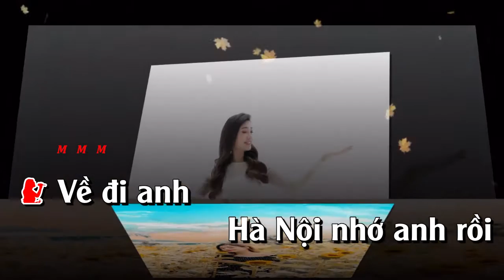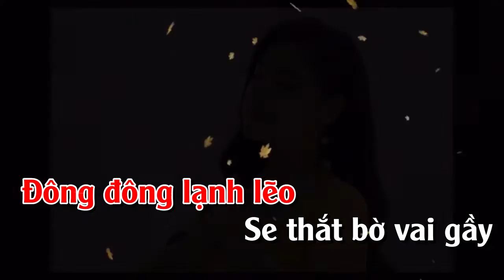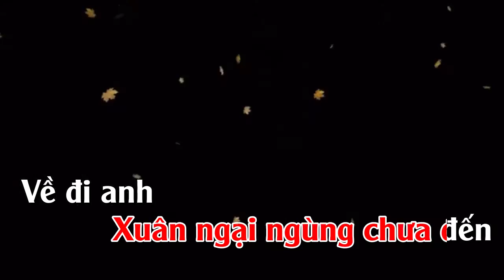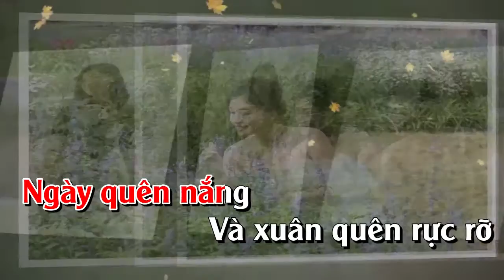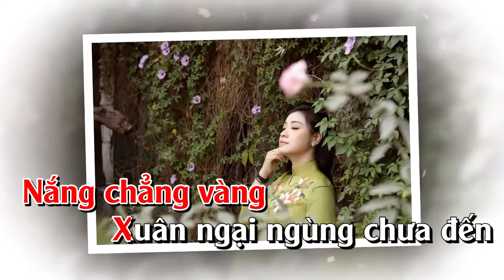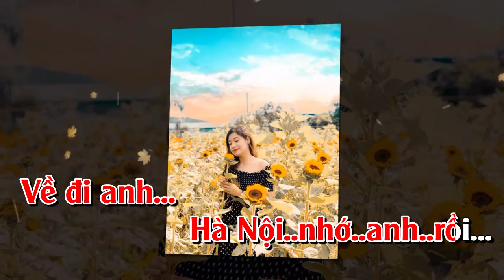Hà Nội Nhớ Anh Rồi - Bích Hồng - Karaoke Tone Nữ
Nhạc: Võ Xuân Hùng
Lời Thơ: Lật Đật
Trình Bày: Bích Hồng

Hà Nội nhớ anh, anh có biết không?
Thu qua rồi, em vẫn chờ ở đó
Khung cửa sổ mưa rơi từng hạt nhỏ
Lặng lẽ ngồi, mong một bóng hình quen.
Kênh Youtube chính thức của ca sĩ Bích Hồng.

© Bản quyền thuộc về Bích Hồng